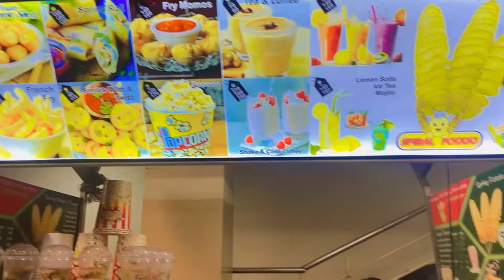3rd day of eid💫gol gappa challenge/mall me masti😆nehaadnanvlogs